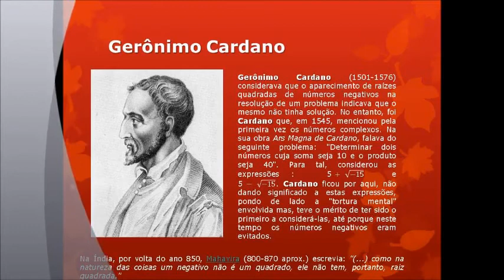O real e o ImaginÃ¡rio